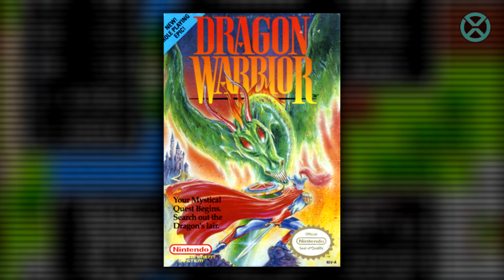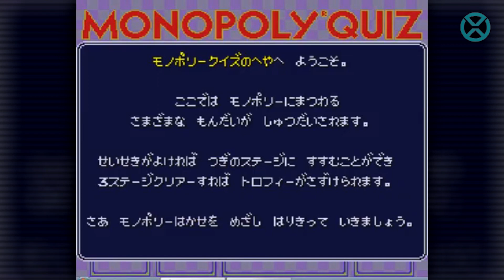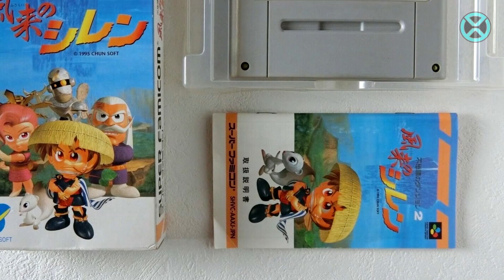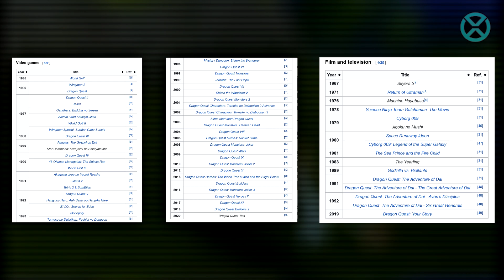Top 10 Koichi Sugiyama Themes in Video Games | The Dragon Quest Maestro!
Our favorite Koichi Sugiyama themes in gaming! The mastermind behind the music of the Dragon Quest [Dragon Warrior] franchise!

00:00 - Intro
00:30 - #10
01:57 - #9
03:34 - #8
04:58 - #7
06:18 - #6
07:48 - #5
09:11 - #4
10:41 - #3
12:13 - #2
13:34 - Honorable Mentions
14:52 - #1
16:23 - Outro
16:44 - Gold level patrons
16:55 - Credits [Staff Roll]

Gold Tier: BearSona11, and Quantom X
Silver Tier: FancyJ, and Zero-Briggs